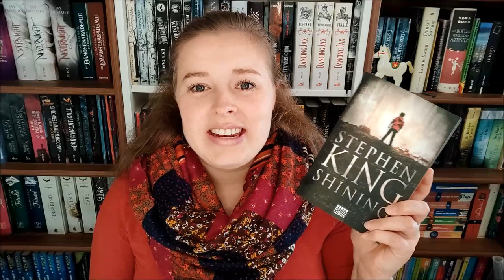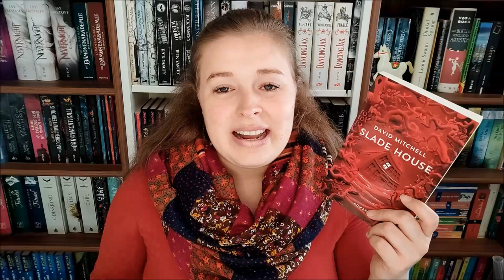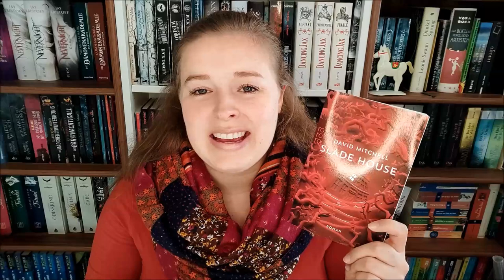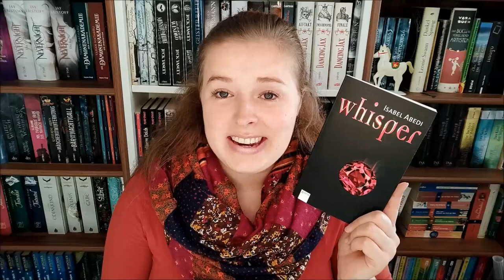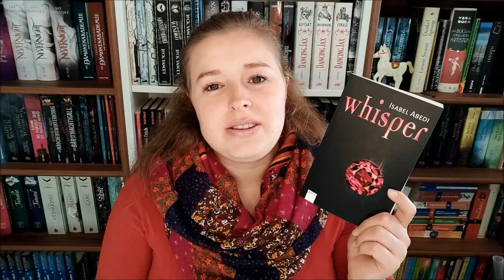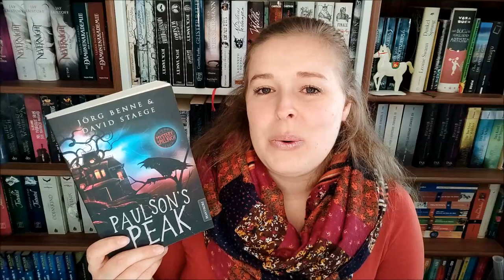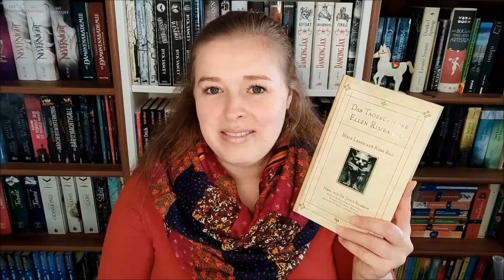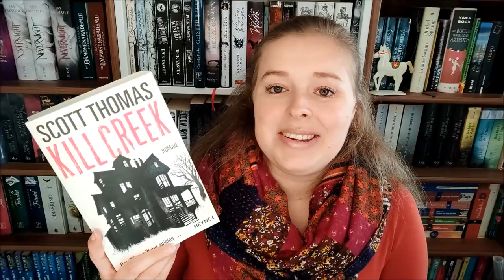👻 Spukhaus-Romane 🏚️ Haunted House | Booktube Halloween Countdown 2021 🎃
*Haunted - House - Horror*

Vorgestellte Bücher:

"Das geheime Turmzimmer" von Laura Andersen

"Shining" von Stephen King

"Slade House" von David Mitchell

"Die stillen Gefährten" von Laura Purcell

"Paulson's Peak" von Jörg Benne

"Whisper" von Isabel Abedi

"Das Tagebuch der Ellen Rimbauer"

"Kill Creek" von Scott Thomas

🎃 Booktube Halloween Countdown 2021🎃